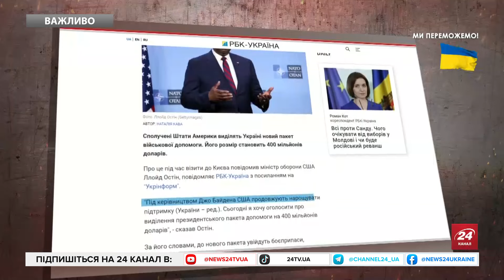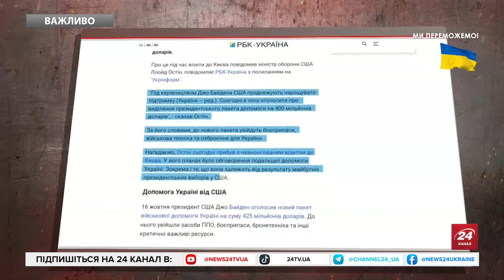🔥Україна здивувала НАТО на навчаннях! ТАКОГО союзники ще не бачили. Військові ВРАЖЕНІ розробкою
ВМС України вперше взяли участь у навчаннях НАТО з безпілотних систем. Навчання проходили з 9 по 27 вересня в Португалії. Про це повідомляє Міністерство оборони України. За інформацією відомства, під час навчань REPMUS 24 українська бойова система DELTA скоординувала роботу понад 50 безпілотних апаратів різних типів: підводних, морських, наземних і повітряних. Також ця бойова система змогла під'єднатися й отримувати дані про місцезнаходження німецького собаки-робота Robotics-L, який може супроводжувати військових у складній місцевості та допомагати в захисті від мінних перешкод. Більше деталей дивіться у нашому відео.